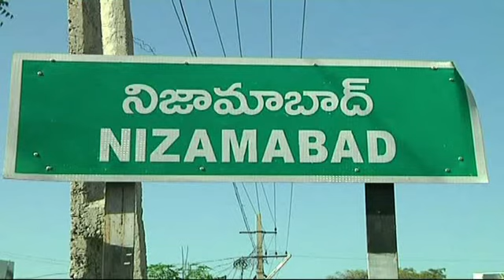BATHUKAMA | Ongole Media